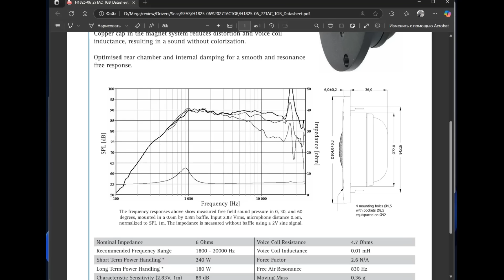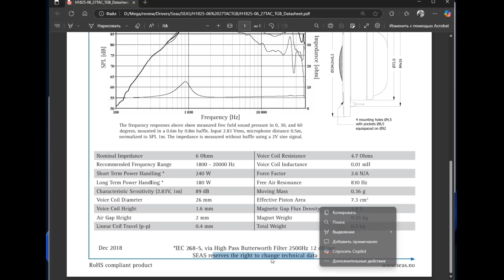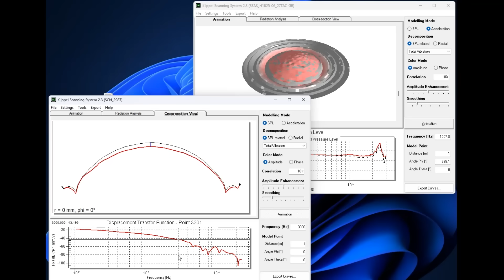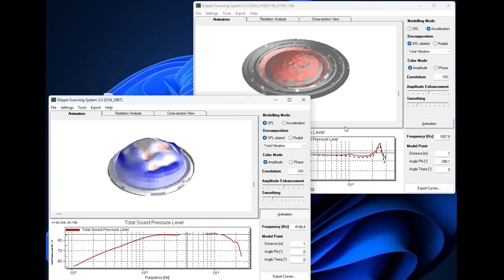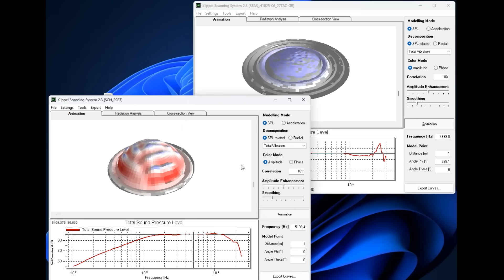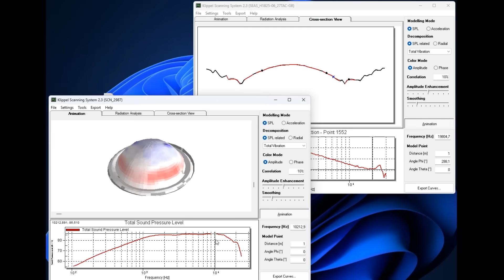Скандал в Королевстве Твитеров...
По многочисленным просьбам продвинутых аудио любителей предлагаю вашему вниманию сравнение поведения тканевых и металлических диффузоров купольных твитеров под лучом лазера SCN - Scanning Vibrometer System в лаборатории Klippel GmbH. Многим результат не понравится, многих разочарует, но из песни слов не выкинешь...